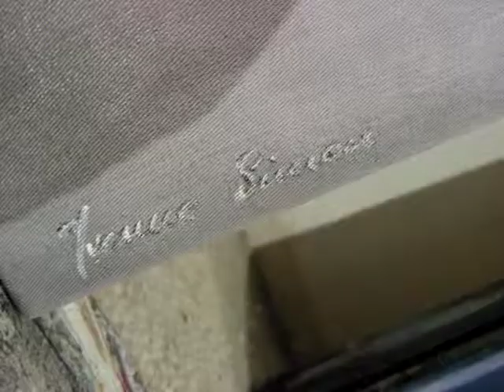The Signing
The night before the opening of her exhibition, Yvonne Simon signs her paintings in Vienna.